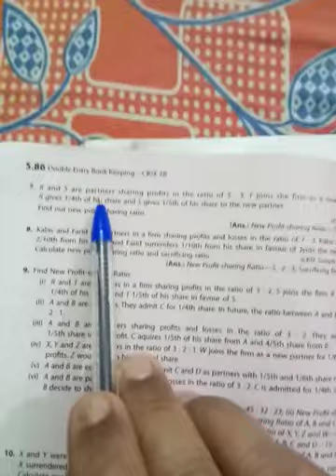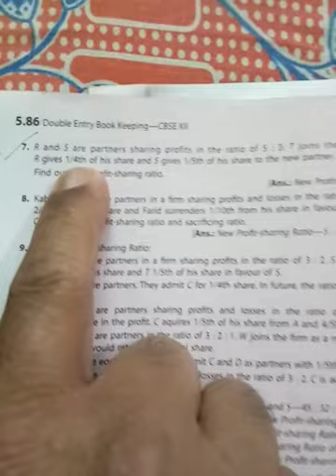Question on new ratio